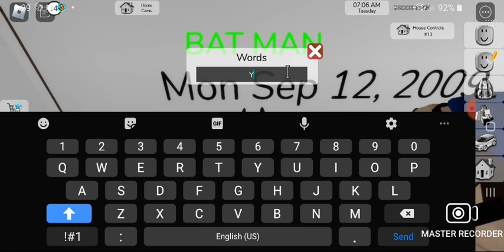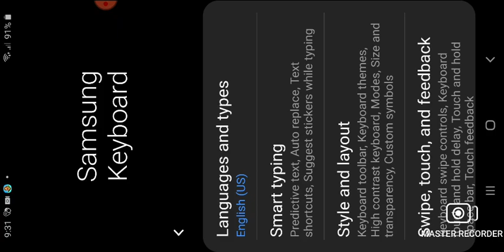yzekiel 2023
Master Recorder